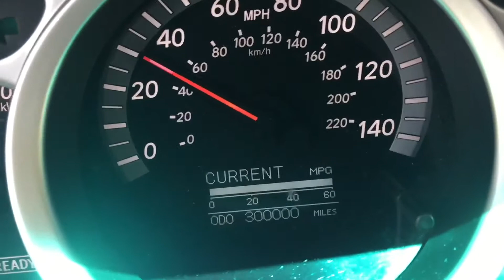Keith's Help Testimonial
Couldn't have done it without Keith's. One Keith's customer took his car for a ride and didn't give up until he had 300-thousand miles. Keith's Auto Fresno played a key role in this mechanical accomplishment.